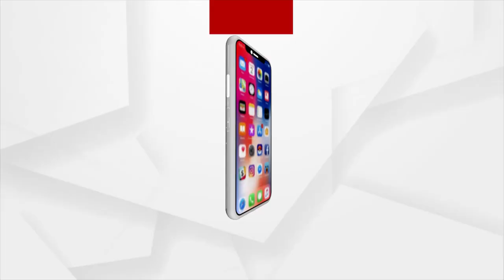HEADLINES 11AM | 25th September 2021 | Argus News